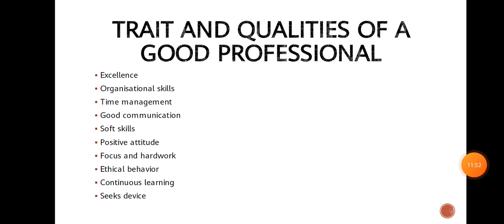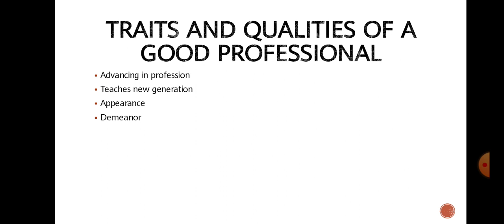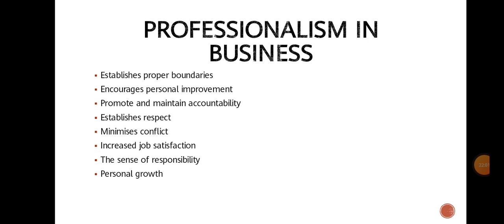Traits and qualities of professionals